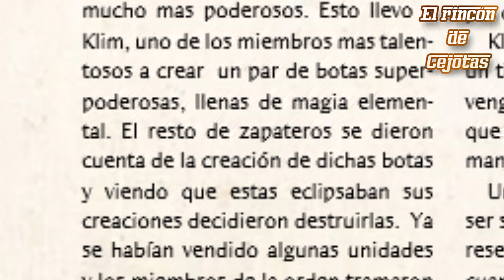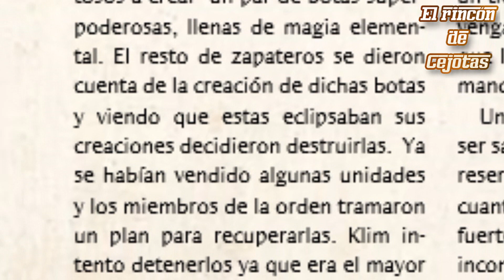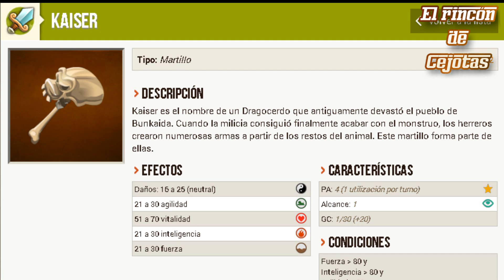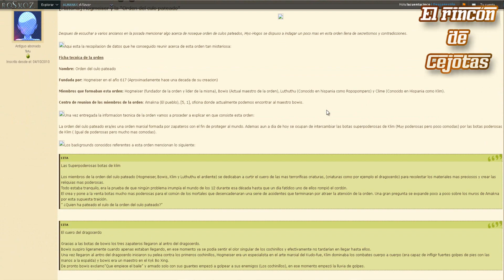[DOFUS] Hogmeiser y la cuadrifuerza (Por Sir-Dal) 🔈🔉🔊📢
En esta ocasion tenemos la historia de Hogmeiser y la cuadrifuerza narrada por alguien muy entrañable para la comunidad
 ¿Sabéis de quien se trata?